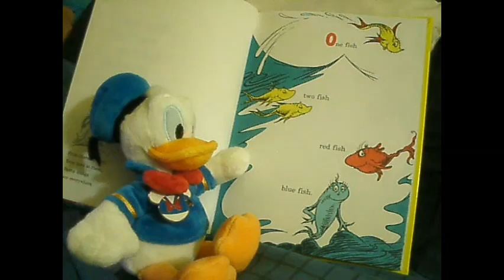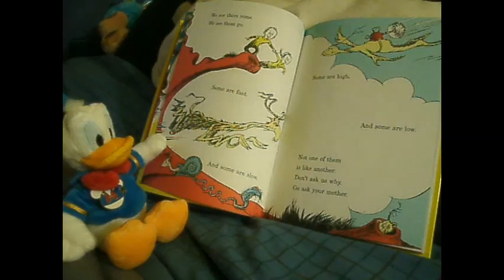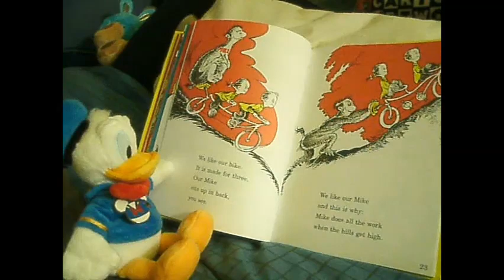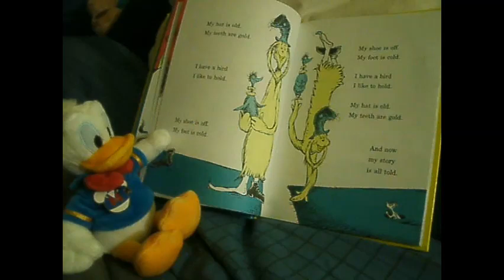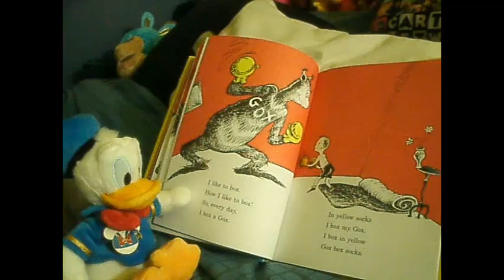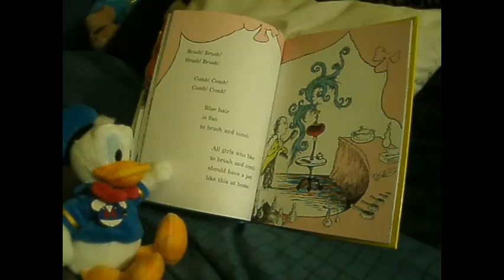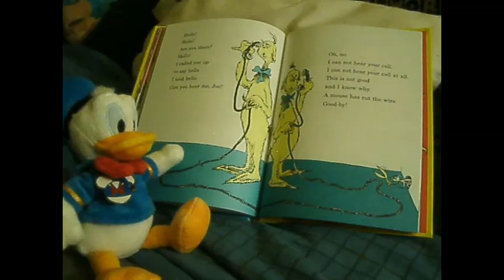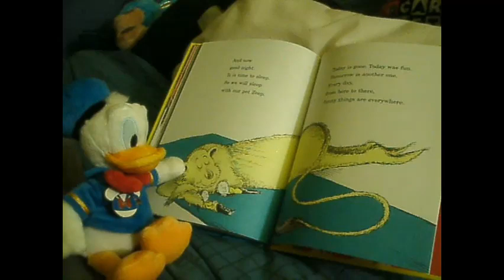Dr. Seuss - "One Fish, Two Fish, Red Fish, Blue Fish." Read by Donald Duck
drseuss donaldduckday onefishtwofishredfishbluefish donaldduck donaldduck90anniversary Today is Donald Duck's 90th birthday and he had a Dr. Seuss's story for his anniversary!

Happy 90th birthday, Donald.